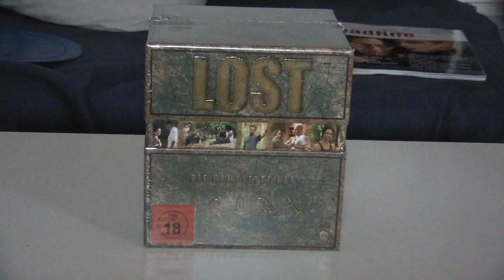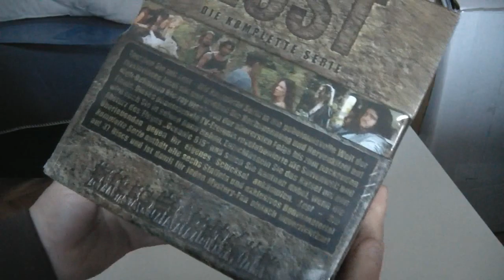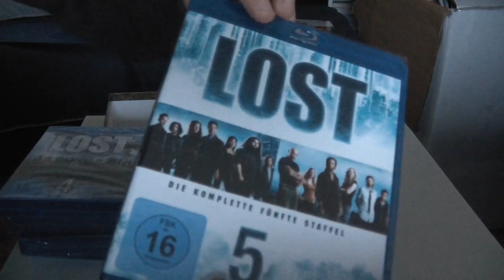LOST - Die komplette Serie auf Blu ray unboxing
Unboxing Video zu LOST - Die komplette  Mystery Serie auf Blu ray.

Alle Staffeln in HD.

Vertrieb:
Walt Disney Studios Home Entertainment
Schauspieler:
Daniel Dae Kim, Elizabeth Mitchell, Evangeline Lilly, Henry Ian Cusick, Jorge Garcia, Josh Holloway, Kim Yun, Matthew Fox, Naveen Andrews
Regisseur:
Diverse Regisseure
Produktion:
USA / 2004, 2005, 2006, 2007, 2009, 2010
Kategorie:
Box-Sets, Drama, Mystery, Thriller, TV-Serien

Verpackung:
Sonderverpackung
Altersfreigabe:

Sprachen:
Deutsch DTS 5.1